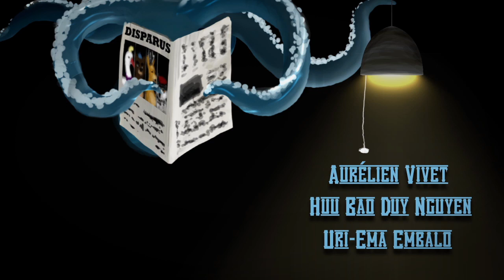Puisard Bar | HD 3D animation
My first animation film 100% 3D with my two friends is finish. A big project for a first film more than two minutes with a group since over 5 months. Made in Maya Autodesk

Thx to :
Uri-Ema Embalo :